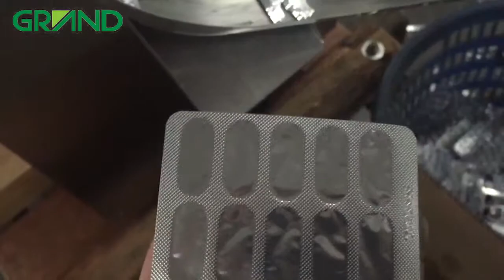DPP 80 capsule blister packing machine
1. It adopts the newest type high-power transmission mechanism to arrange the chain and drive the main driving shaft. The errors and noises of other gear wheel transmission can be avoided.

2. Imported controlling system is adopted; also it can be equipped with detecting and rejection function device for number of medicines according to the user’s requirement.

3. It adopts photoelectrical controlling system to make PVC, PTP, Aluminum/Aluminum material to be automatically fed and waste side to be cut automatically to guarantee the Synchronous stability of over- length distance and multi stations.

4. It can be optional equipped with photocell correction device, imported stepper motor traction and image- character register to optimize packing grade.

5. The machine is suitable for industries of foodstuff, medicine, medical instruments, hardware, electronics and etc for packing.

Ask your questions by E-mail